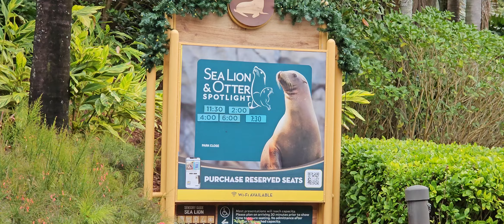David visits Sea World!!! Давид в парке Морской мир Орландо!!!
❤️Now's your chance!❤️

Our school is taking part in the American Heart Association's Kids Heart Challenge! We're raising funds to help kids with special hearts, learning how to keep our own hearts and brains healthy and moving more with fun activities. Plus, we have the chance to earn thank-you gifts for ourselves and our school! Will you help us?

Your generosity will go a long way. Thank you for being a Heart Hero!